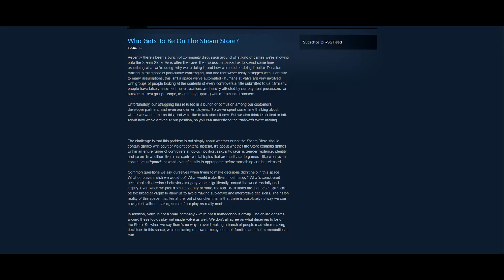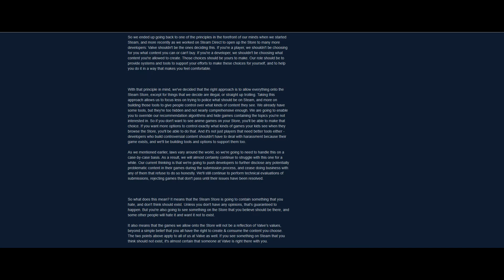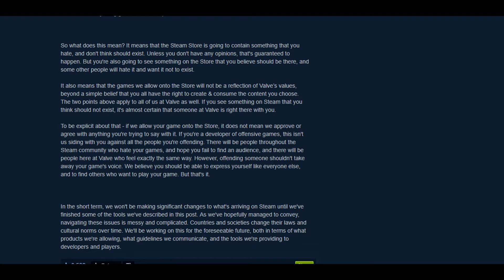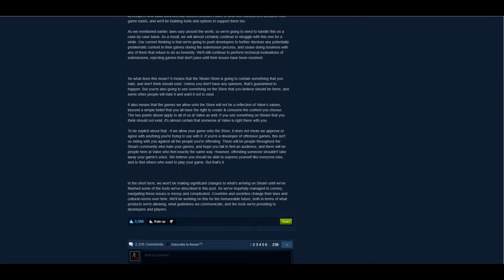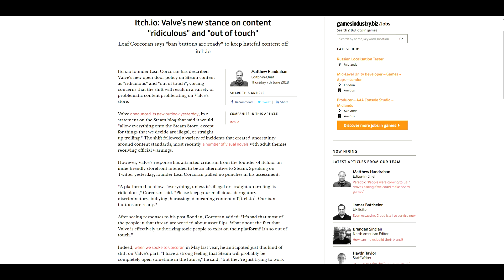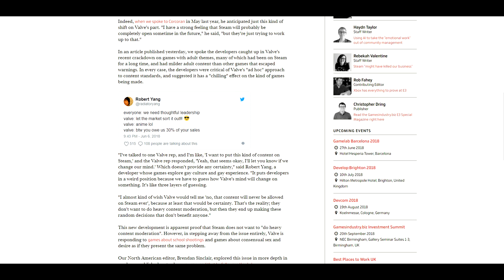Valve Stops Censoring - SJWs Screech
Valve have taken the excellent move to stop censoring and policing content and to instead let the market decide. SJWs are not happy!